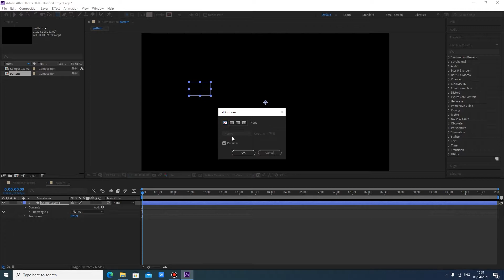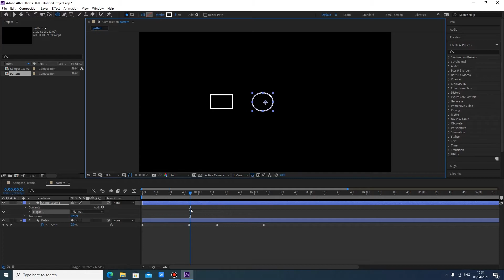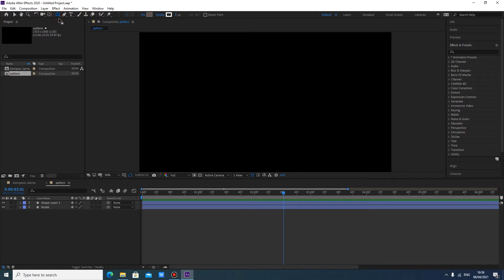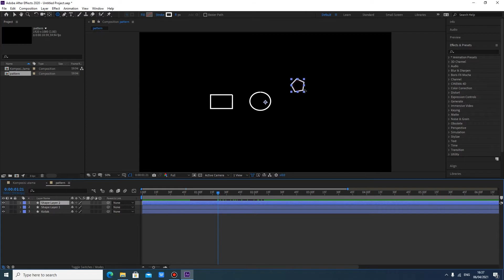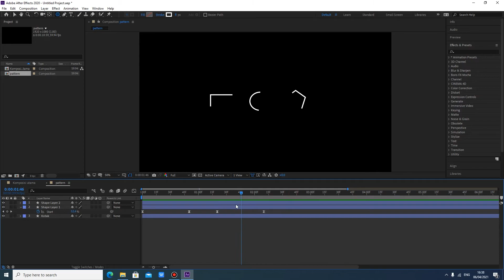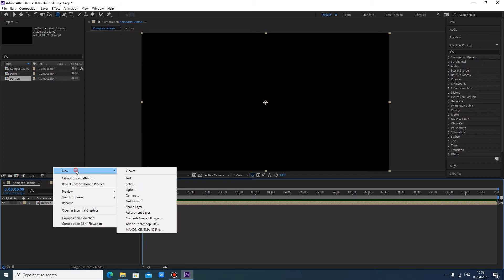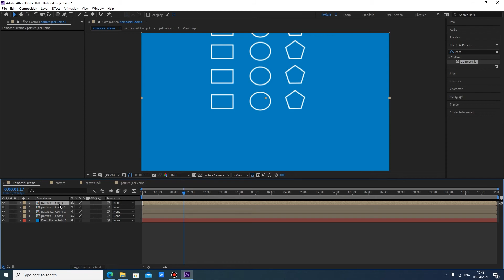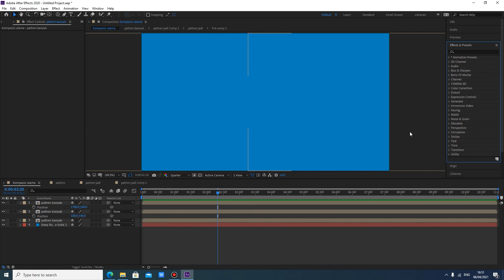Pattern Background Animation - After Effects Indonesia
Tutorial editing sederhana dalam after effect
Semoga tutorial ini dapat bermanfaat buat teman-teman
(Maap lupa kasih intro gara-gara buru")

Application : After Effects cc 2020